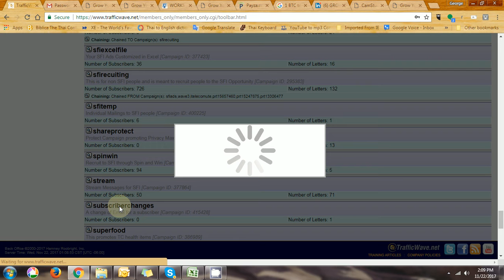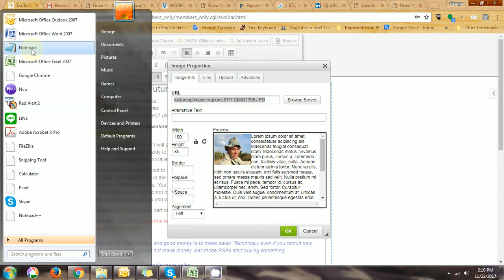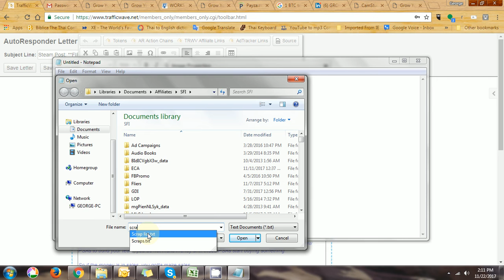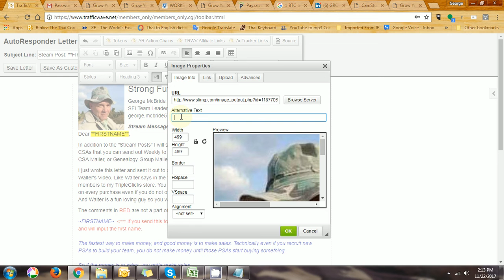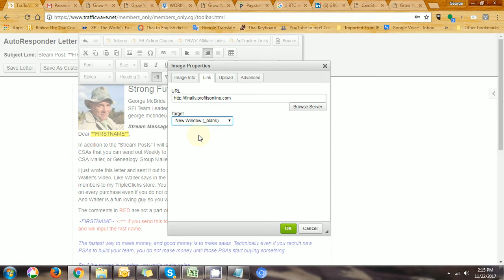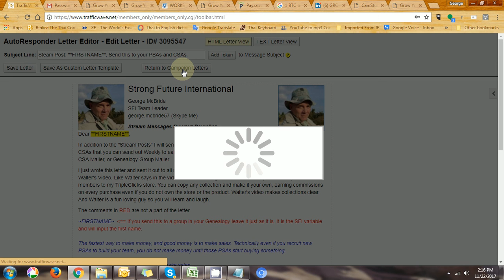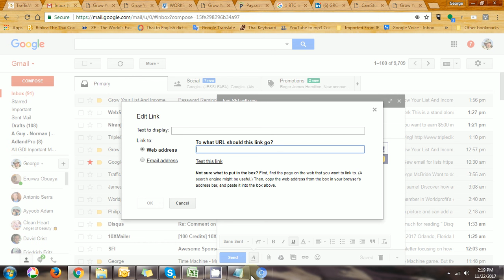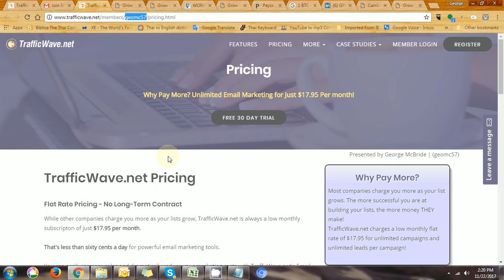Adding a Photo to Your TW Campaign email.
I had a friend who wanted to know how to do this and I thought a video was the fastest and best way to do it. Here it is.